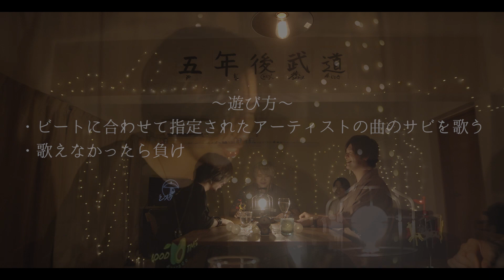【対決】ドラえもんマッシュアップメドレー -DORAEMON Mash Up Medley Battle-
《他マッシュアップメドレー》
（他アーティスト）

手をつなごう
夢を叶えてドラえもん
ボクノート
ひまわりの約束
ドラえもんのうた
YUME日和
ぼくドラえもん
また会える日まで
この星のどこかで
かけがえのない詩
夢のゆくえ
ドラえもん
ハグしちゃお

【シズクノメ】
しゅん…Vo